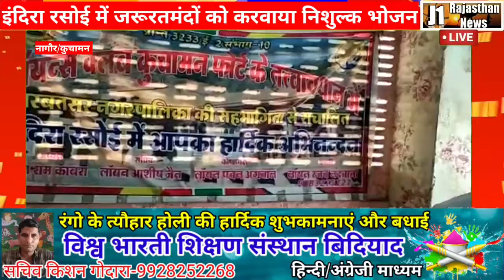नागौर/कुचामन। इंदिरा रसोई में जरूरतमंद लोगों को करवाया निशुल्क भोजन।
श्री राम स्वामी की रिपोर्ट